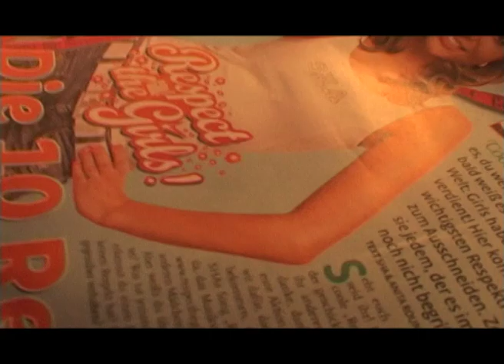Sha - Respect the Girls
erste Bilder vom Videodreh